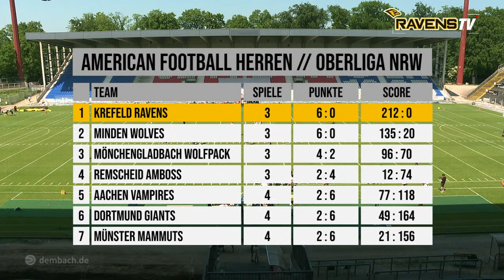Krefeld Ravens vs. Mönchengladbach Wolfpack // American Football-Oberliga NRW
// Ticket-Vorverkauf //
Ihr wollt live im Grotenburg-Stadion dabei sein, unsere Ravens unterstützen und und euch den Livestream später On-Demand anschauen?
Dann schaut in unserem Ticket-Shop vorbei. Einzeltickets für die Spiele der Krefeld Ravens sind ab sofort hier erhältlich

// RavensTV Gameday-Livestream //
Am Samstag, den 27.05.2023, übertragen wir das Spiel vom 4. Spieltag der American Football-Oberliga NRW zwischen den Krefeld Ravens und dem Mönchengladbach Wolfpack live aus dem Grotenburg-Stadion in Krefeld.

60 Minuten vor Kickoff werden euch unsere Moderatoren Clarissa Kautz und Alexander Nickel live aus dem Stadion begrüßen. Dabei werden wir euch alle wichtigen Informationen rund um eure Ravens liefern, Highlights aus dem Season Opener zeigen und einige Interviews mit unserem Team führen. Als Gastkommentator dürfen wir unseren aktuell leider noch verletzten Defensive Lineman Robin Gillmeister begrüßen.

Natürlich werden wir während des Spiels den Live-Chat wie gewohnt verfolgen und auf eure Fragen und Anmerkungen eingehen.

14:00 Uhr - Vorberichterstattung
15:00 Uhr - Kickoff

Produzent: Daniel Kohnen
Regie: Hendrik Perro
Kamera: Rudolf Dembach
Moderation: Clarissa Kautz, Alexander Nickel